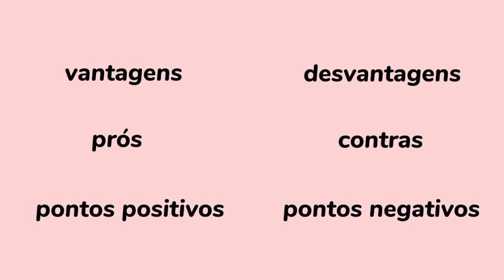cabelo longo vs cabelo curto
Cabelo longo × Cabelo curto: vantagens e desvantagensッ

Desde criança eu nunca tinha cortado mais do que as pontas do meu cabelo cacheado, então sim, eu tive cabelo longo durante muuuito tempo. Cortei e vim aqui para falar alguns pontos positivos e pontos negativos de ter o cabelo cacheado curto💓

♡CLIQUE EM "GOSTEI"/"LIKE"♡
♡COMENTE♡
♡ASSISTE ATÉ O FINAL♡